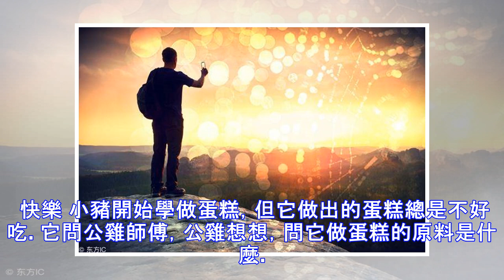狼性團隊五要素：溝通+信任+慎重+換位+快樂（深度好文）